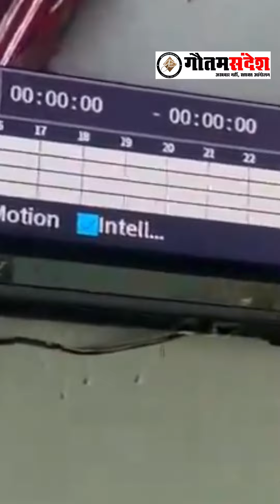एक प्राइवेट स्कूल में फीस को लेकर एक-दूसरे को पीटा, दोनों पक्षों ने तहरीर दी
ग्वालियर जिले के हजीरा थाना क्षेत्र में एक प्राइवेट स्कूल में फीस को लेकर एक-दूसरे को पीटा, दोनों पक्षों ने तहरीर दी।